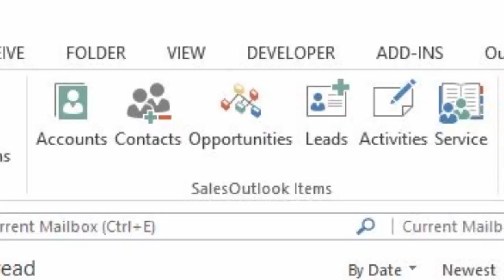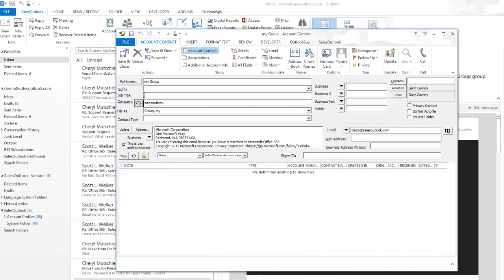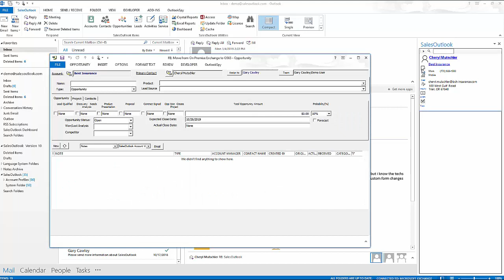Getting Started With SalesOutlook - The Outlook CRM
CRM for Outlook Learn how to get started using SalesOutlook CRM.